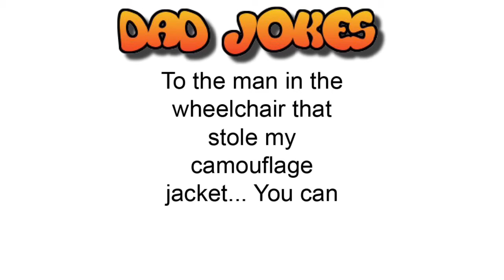Dad Jokes That Are So Bad They're Funny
Tell me if you like this video style
If not I'll stop
If so I'll keep going
Leave a video suggestion in the comments